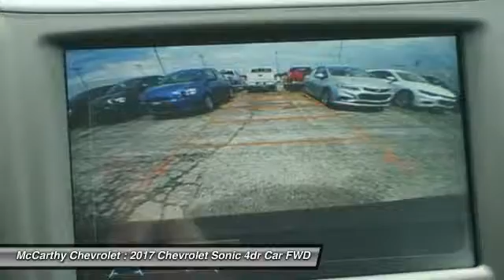2017 Chevrolet Sonic C71808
2017 CHEVROLET SONIC Olathe, KS
Stock# C71808

McCarthy Chevrolet
675 North Rawhide

2017 Chevrolet Sonic LT Black ECOTEC 1.8L I4 DOHC VVT 34/24 Highway/City MPG

McCarthy Chevrolet.
Prices do not include Admin Fee, Taxes, Title or Licensing. Some Customers may qualify for additional discounts. Ask your sales associate if you qualify for even more savings.